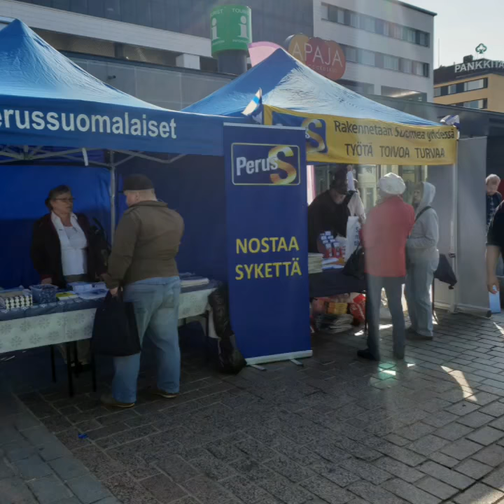Jussi Halla-aho Kuopio 24-08-18